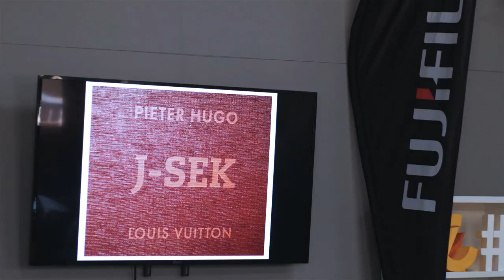Pieter Hugo - Photography Workshop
World-renowned photographer Pieter Hugo recently graced Open Window with his presence, thanks to the generous support of FUJIFILM South Africa. Hugo captivated students with a journey through his remarkable body of work, which included his striking portraiture in 'Looking Aside.' He also delved into the fascinating narratives behind iconic projects like 'Hyena and Other Men' and 'Nollywood,' among others.

On the Saturday, Hugo provided a deeper insight into his commercial and fashion photography, offering valuable critiques of students' photographic portfolios. It's worth noting that Hugo himself is a dedicated Fujifilm user, primarily wielding the impressive large-format Fujifilm GFX100S.

Jorina Botha, photography lecturer at Open Window, praised Pieter Hugo for his willingness to engage with our students, answering their questions with patience and authenticity. This underscores his commitment to nurturing the next generation of photographers. Additionally, she expressed heartfelt gratitude for Fujifilm's steadfast support of Open Window, emphasizing their belief in the potential of our students and the bright future awaiting young photographers and creative minds.